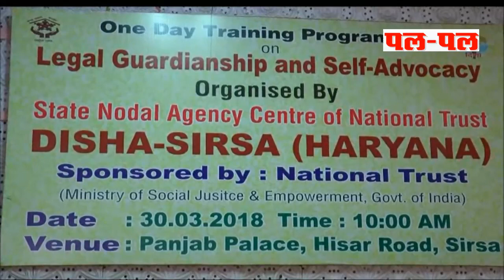SIRSA DISHA PROGRAMME